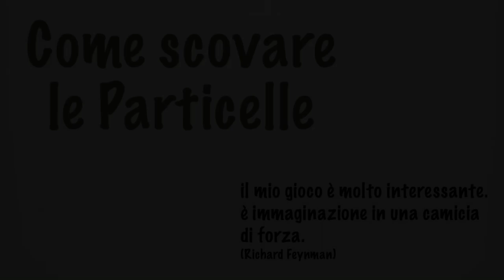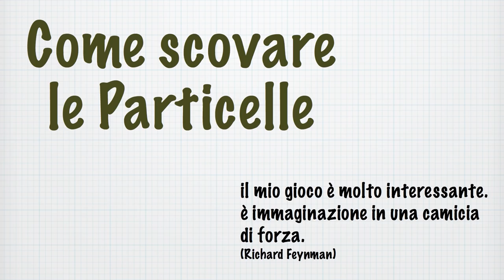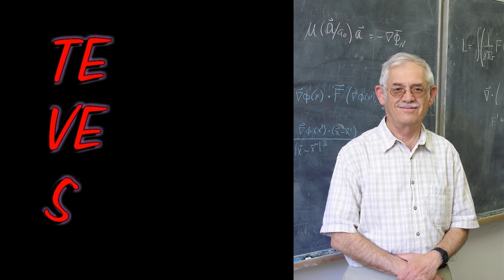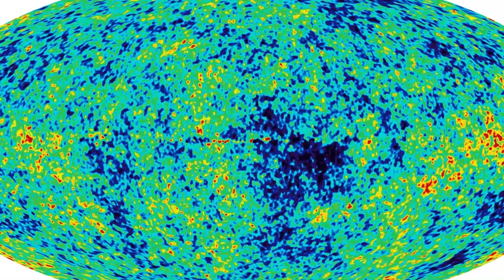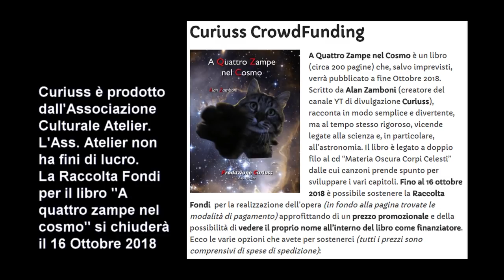Cos'è la Materia Oscura? #03 - Materia Nuova o Grande Bluff?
Siamo sicuri che esista la Materia Oscura? Da cosa potrebbe essere formata? E se fosse un grande abbaglio?

DIVENTA PRODUTTORE DI CURIUSS
Vuoi essere produttore del libro "A Quattro zampe nel Cosmo"?

L'associazione culturale Atelier non è a fini di lucro. Gli incassi vengono utilizzati per finanziare la produzione e la promozione di opere ed eventi culturali di carattere artistico e scientifico.

"Cos'è la Materia Oscura?" è una mini-serie di tre puntate realizzata da Curiuss  e prodotta dall'Ass. Culturale Atelier. Pensata, scritta e realizzata da Alan Zamboni.

Fonti:
- Dietro le quinte dell'universo : alla ricerca della materia oscura / Gianfranco Bertone
- L'Universo oscuro - A. Cimatti
- Panek, Richard, Il 4% dell'universo : la storia della materia oscura e dell'energia oscura / Richard Panek ; traduzione di Elena Bernacchi
- L'esplorazione dell'universo : la rivoluzione che sta svelando il cosmo / Priyamvada Natarajan ; traduzione di Francesca Pè
- Randall, Lisa, L'universo invisibile. Dalla scomparsa dei dinosauri alla materia oscura. Le imprevedibili connessioni del nostro mondo
- Guida alla teoria della relatività / Vittorio Silvestrini
- Anche Einstein gioca a dadi : la lunga lotta con la meccanica quantistica / Don Howard
- Assoluto e relativo : la relatività da Galilei ad Einstein e oltre / Giorgio Chinnici
- Relatività per tutti : come e perché lo spazio-tempo è curvo / Kurt Fischer
- Buchi neri e salti temporali : l'eredità di Einstein / Kip Thorne ; prefazione di Stephen Hawking ; traduzione di David Santoro
- La Fisica di Feynman (R. Feynman)

Musiche:
The Entertainer (S. Joplin - YT Free Library)